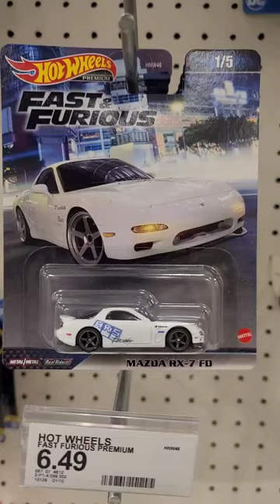2023 Fast and Furious Hotwheel Premiums!